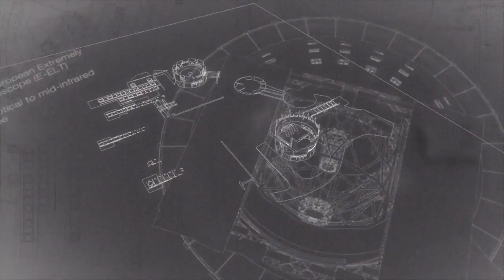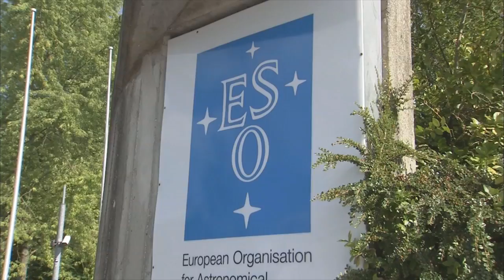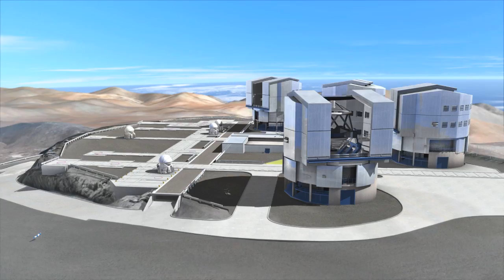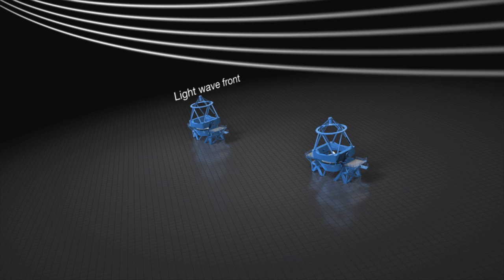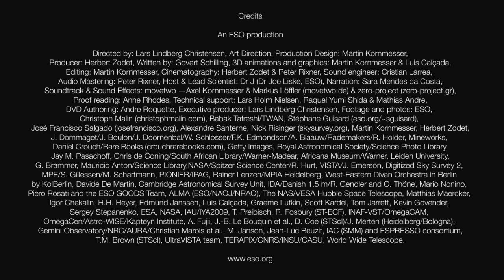ESO Movie 30a: Europe to the Stars (short 15-min version)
Read more about "Europe to the Stars — ESO's First 50 Years of Exploring the Southern Sky" on its dedicated web page. Full chapters of this movie are available here.

NOTES:

  * This is a shortened version of our 50th anniversary movie.
* This video may be shown and used in its entirety, also for commercial purposes.

Credit:
An ESO production

Producer: Herbert Zodet
Written by: Govert Schilling
3D animations and graphics: Martin Kornmesser & Luis Calçada
Editing: Martin Kornmesser
Cinematography: Herbert Zodet & Peter Rixner
Sound engineer: Cristian Larrea
Audio Mastering: Peter Rixner
Host & Lead Scientist: Dr J (Dr Joe Liske, ESO)
Narration: Sara Mendes da Costa
Soundtrack & Sound Effects: movetwo — Axel Kornmesser & Markus Löffler (movetwo.de)
Additional music: John Stanford & zero-project (zero-project.gr)
Proof reading: Anne Rhodes
Subtitles: Mathieu Isidro
Technical support: Lars Holm Nielsen, Raquel Yumi Shida & Mathias Andre
DVD Authoring: Andre Roquette
Executive producer: Lars Lindberg Christensen
Footage and photos: ESO, Christoph Malin (christophmalin.com), Babak Tafreshi/TWAN, Stéphane Guisard José Francisco Salgado (josefrancisco.org), Alexandre Santerne, Nick Risinger (skysurvey.org), Martin Kornmesser, Herbert Zodet, J. Dommaget/J. Boulon/J. Doornenbal/W. Schlosser/F.K. Edmondson/A. Blaauw/Rademakers/R. Holder, Mineworks, Daniel Crouch/Rare Books (crouchrarebooks.com), Getty Images, Royal Astronomical Society/Science Photo Library, Jay M. Pasachoff, Chris de Coning/South African Library/Warner-Madear, Africana Museum/Warner, Leiden University, G. Brammer, Mauricio Anton/Science Library, NASA/Spitzer Science Center/R. Hurt, VISTA/J. Emerson, Digitized Sky Survey 2, MPE/S. Gillessen/M. Schartmann, PIONIER/IPAG, Rainer Lenzen/MPIA Heidelberg, West-Eastern Divan Orchestra in Berlin by KolBerlin, Davide De Martin, Cambridge Astronomical Survey Unit, IDA/Danish 1.5 m/R. Gendler and C. Thöne, Mario Nonino, Piero Rosati and the ESO GOODS Team, ALMA (ESO/NAOJ/NRAO), The NASA/ESA Hubble Space Telescope, Matthias Maercker, Igor Chekalin, Hans-Hermann  Heyer, Edmund Janssen, Luis Calçada, Graeme Lufkin, Scott Kardel, Tom Jarrett, Kevin Govender, Sergey Stepanenko, ESA, NASA, IAU/IYA2009, T. Preibisch, R. Fosbury (ST-ECF), INAF-VST/OmegaCAM, OmegaCen/Astro-WISE/Kapteyn Institute, A. Fujii, J.-B. Le Bouquin et al., D. Coe (STScI)/J. Merten (Heidelberg/Bologna), Gemini Observatory/NRC/AURA/Christian Marois et al., M. Janson, Jean-Luc Beuzit, IAC (SMM) and ESPRESSO consortium, T.M. Brown (STScI), UltraVISTA team, TERAPIX/CNRS/INSU/CASU, World Wide Telescope.